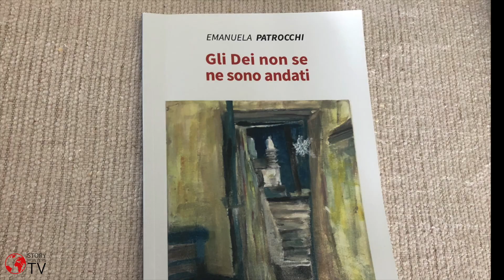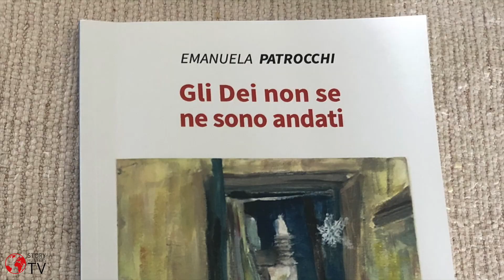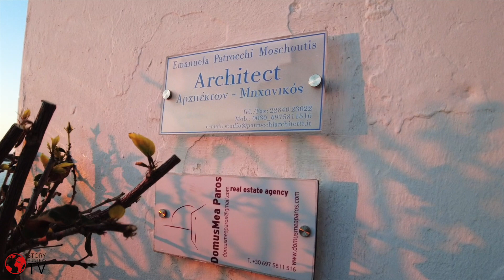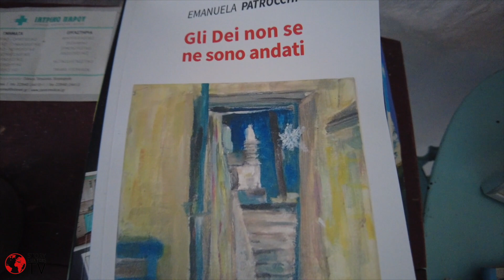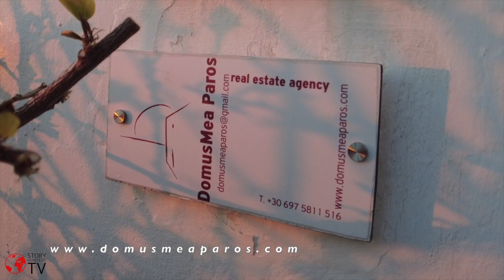Vivere su un’isola delle CICLADI Grecia sposare un greco lavorare all’estero Paros isola magica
Se vuoi avere contatti con un'agenzia di Trasferimento in Grecia inviaci una richiesta e ti metteremo in contatto con una seria agenzia italiana. Scrivici una richiesta e saremo felici di aiutarti
Story Hunters Tv incontra una donna, una mamma, un'architetto e una scrittrice, Emanuela Patrocchi, Console Onorario per le isole Cicladi, che attraverso una rilettura del suo primo libro "Gli dei non se ne sono andati" - edito dal Gruppo Albatròs, Roma 2020 -  ci conduce per mano dentro il suo rapporto con la terra e con la cultura greca e le scelte che hanno  caratterizzato questo rapporto e cambiato  la sua vita. Seguendo le emozioni e i ricordi di Zoe, suo alter ego protagonista del libro, Emanuela, nella prima parte dell'intervista, ci narra il percorso che dall'incontro con l'isola di Paros, nelle Cicladi e con il suo attuale marito e padre dei suoi figli, l'ha portata a concepire e dunque realizzare una nuova esistenza. Nella seconda parte dell'intervista ci conduce invece nelle pieghe sottili della cultura ellenica vista con l'occhio attento e sensibile dello scrittore. Le parole di Emanuela potranno essere di grande aiuto per tutti coloro che sono alla ricerca di un percorso che possa chiarificare le emozioni che si provano quando qualcosa dentro di noi batte perché un cambiamento possa trovare la sua strada. Oltre a ciò, nel confronto con la protagonista del suo libro, Emanuela svela e rende note le modalità con le quali osservare la cultura di queste magnifiche isole e le maniere correte per entrare in sintonia con essa e con essa fondersi, mettendo in guardia coloro che stanno pensando al cambiamento dal pericolo di farsi inseguire dalle tensioni e dagli stress dai quali  si tenta di fuggire se non si sceglie di cambiare fino in fondo. Una voce di grande acume e sensibilità che può fungere da vademecum emozionale e culturale per tutti coloro che desiderano trovare una condizione di miglior rapporto con se stessi attraverso il trasferimento in questo incantevole arcipelago del mar Egeo, modificando il proprio stile di vita, comprendendo e accogliendo la profonda spiritualità di questi luoghi, il  rispetto  per la qualità dell'esistenza quotidiana, per  i suoi tempi dalle prerogative umane, per la capacità di autoregolazione che si respira a queste latitudini. " Gli dei non se ne sono andati" è un libro che parla di tutto questo, che unisce l'esperienza personale all'inno d'amore per una terra che sa accogliere e rigenerare,  purché si sia veramente disposti a cambiare il proprio stile di vita. Grazie Emanuela, restiamo in attesa del tuo secondo volume che s'intitolerà " To spiti mou" , La mia casa.  Di seguito il link per chi voglia acquistare " Gli dei non se ne sono andati":

Diventa Amico del canale Story Hunters tv!
"Desidero contribuire alla crescita del lavoro, delle emozioni e delle informazioni che voi di Story Hunters tv raccogliete, filmate e mettete a nostra disposizione"